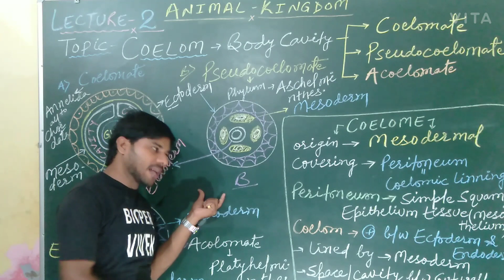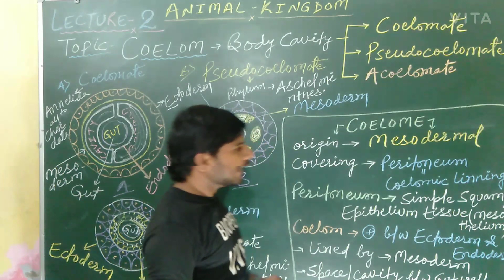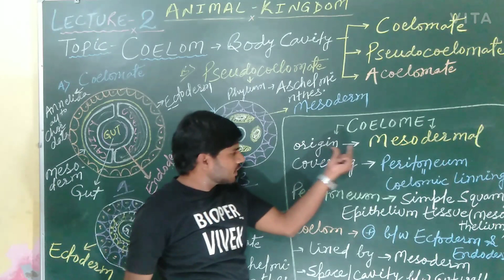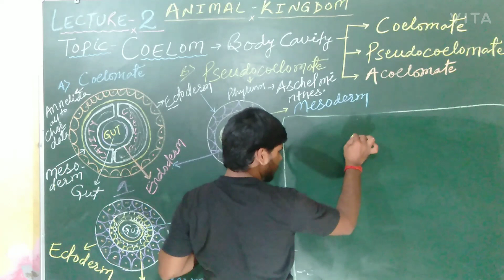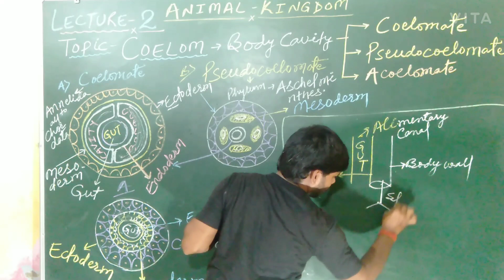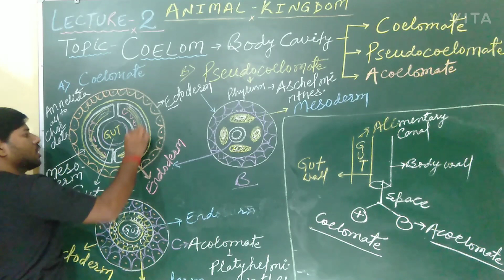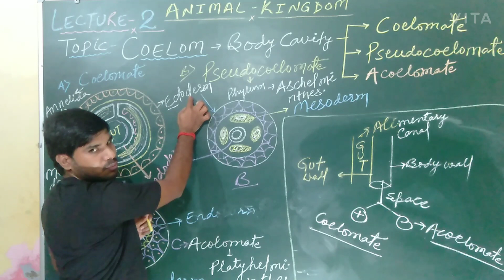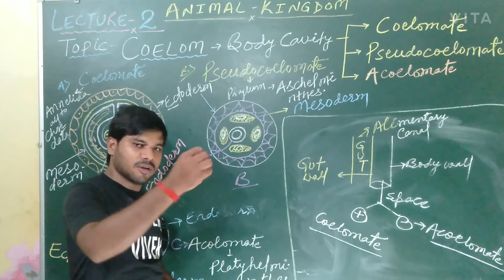ANIMAL KINGDOM LECTURE 2#TOPIC-COELOM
For NEET/PMT